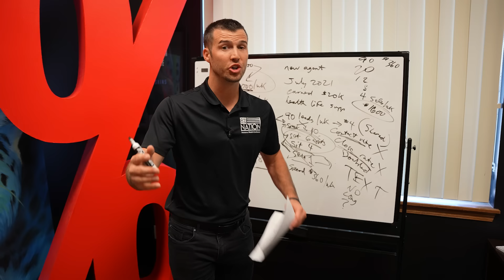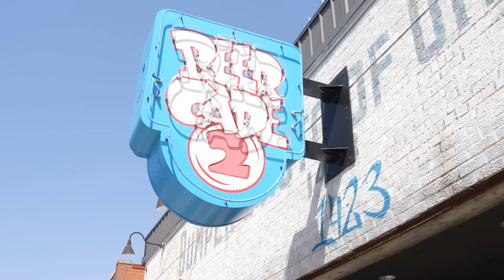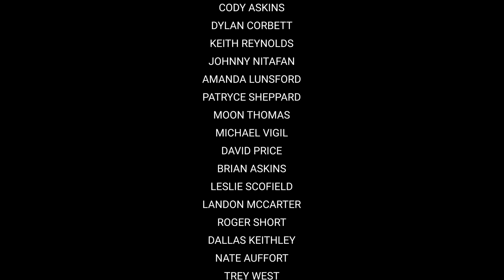3 Insurance Agents COMPETE For A Spot In The Finale || Ultimate Agent Season 1 - Episode 5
The final 3 agents compete for a chance to make it to the finale of The Ultimate Agent Contest and take home the $121,000 grand prize. These agents are once again put to the test of selling as much insurance premium as they can in one day in order to avoid elimination. This episode is full of surprises, drama, learning moments, and much more. 5 agents, 6 days, $121,000 of cash & prizes on the line, and the competition starts right now!

"The Pritchett Agency, we don't create your legacy, we help make it better.
At the Pritchett Agency, we strive to help our clients, agents and staff alike create the greatest legacy for themselves and their families. Come find out how we do it